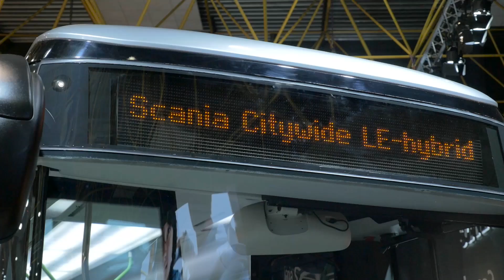Hybridised Scania Citywide – now for greater energy savings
Operators have the opportunity to substantially reduced CO2 emissions – here and now. The hybridised Scania Citywide in combination with biofuels, that was introduced last year, has been further developed for even greater speeds and thereby for higher energy savings.